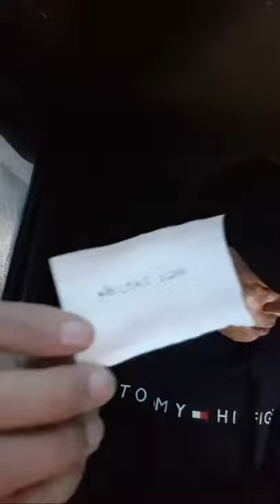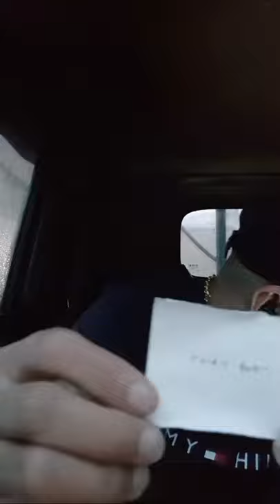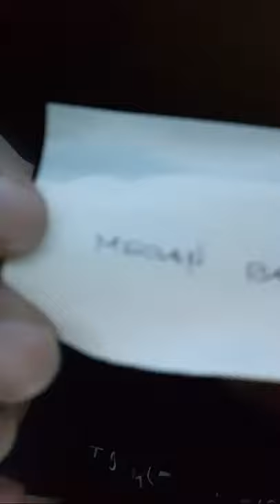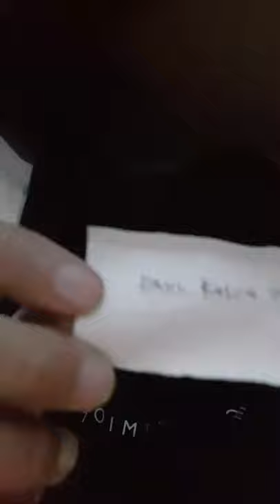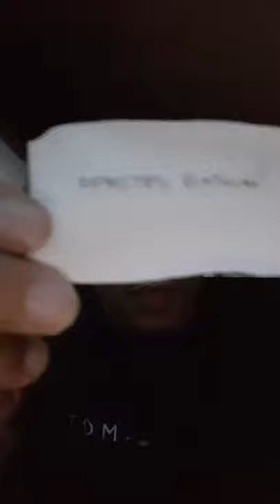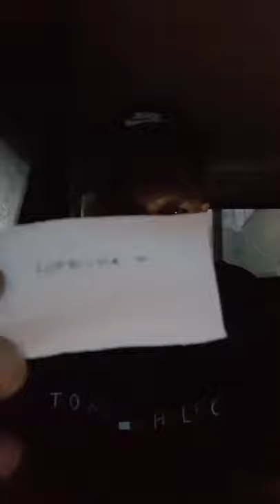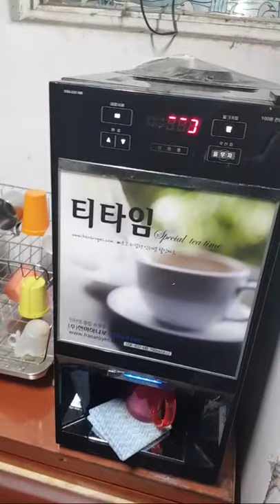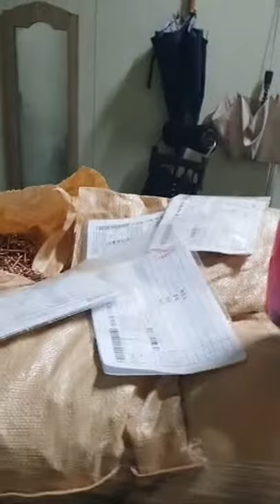Paano Mag Apply Sa South Korea//Roger Korea Official